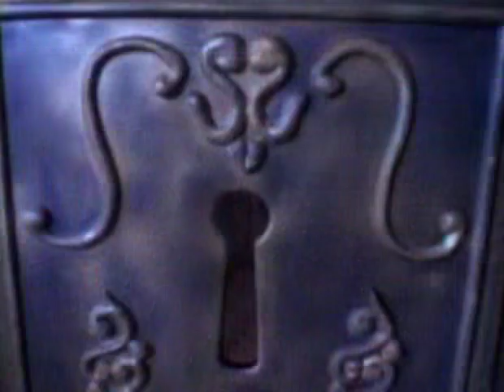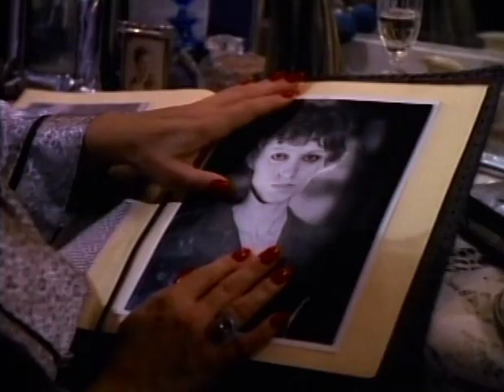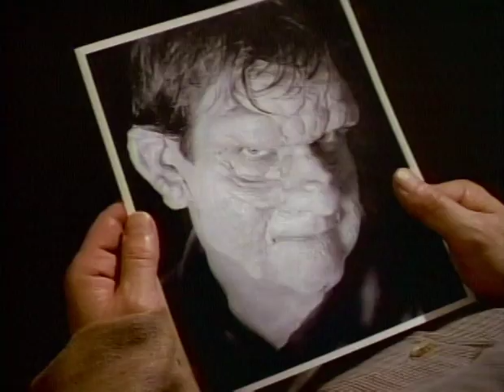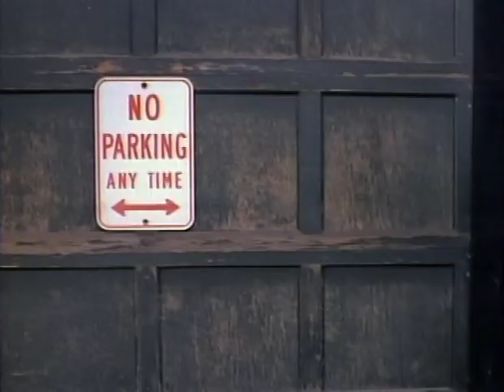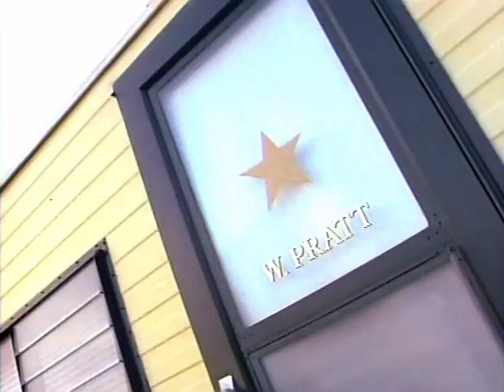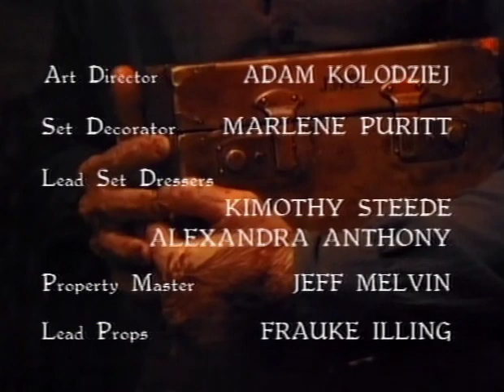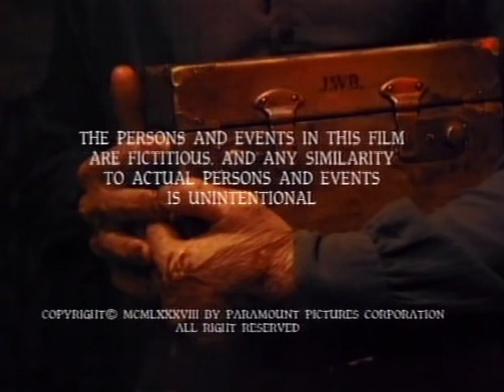Friday The 13th The Series 1987 S02E06 Master Of Disguise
Micki learns beauty is only skin deep after she falls for a mysterious movie star who relies on an antique makeup case.